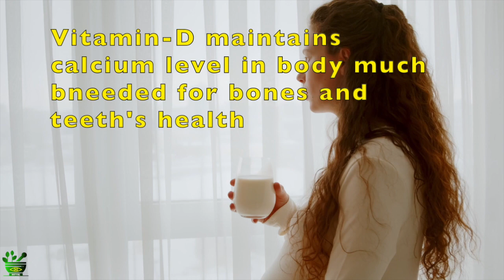What Happens When Women Takes Vitamins Like Vitamin-D During Pregnancy and When They Skip Doses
This video has information about Vitamin-D Doses during pregnancy. They are very important for overall wellbeing of mother and fetus in womb.
Know everything about how vitamin-d helps in pregnancy.